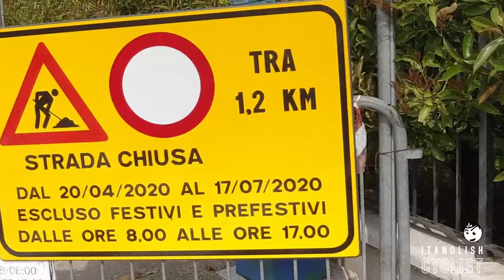From west to east • #06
6 hours of LIFE (ride) between Valpolicella and Lessinia